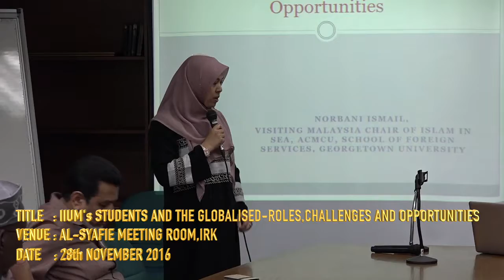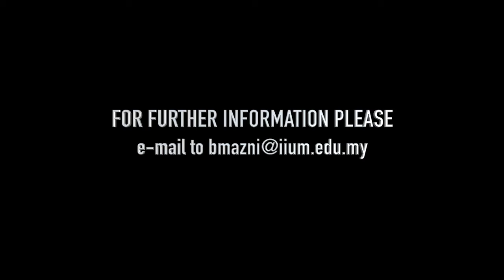IIUM's Students and the Globalized World: Roles, Challenges and Opportunities